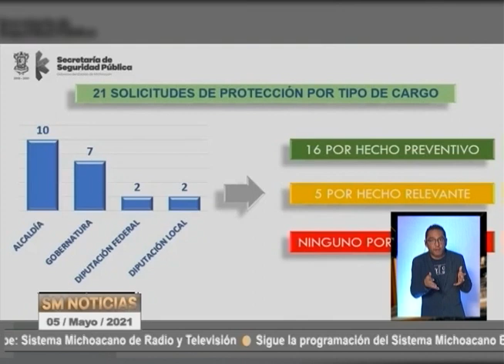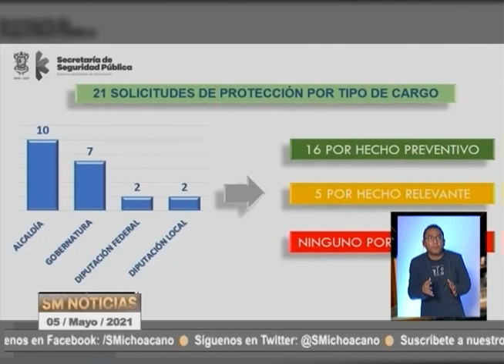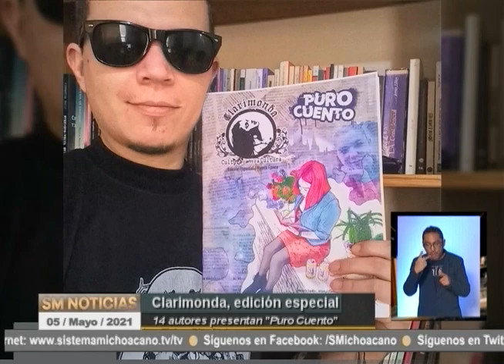Noticias Michoacán: Uruapan, en alerta por incendios forestales.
Noticia 05 de mayo:
🔥 Uruapan, en alerta por incendios forestales.
🚧Gobiernos deben invertir en la conservación y supervisión de toda  obra pública, señalan especialistas.
👷🏻‍♀️Locatarios exigen prontitud en trabajos urbanos  de la capital michoacana.
🌞En la Cultura. Llega al Centro Cultural Clavijero trabajo de los artesanos